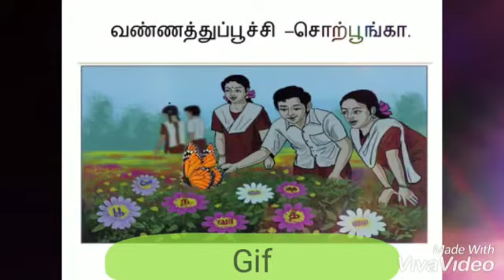Std-8, I term, lesson -1